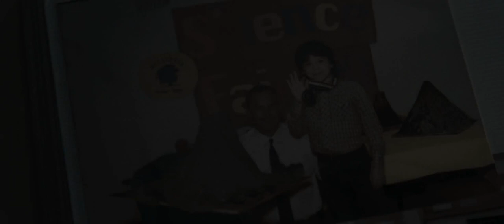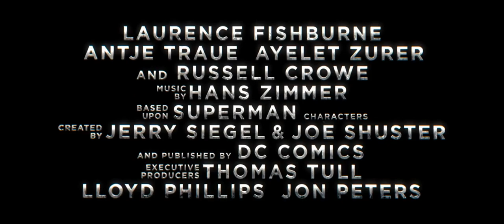Man Of Steel - Official Trailer #1 - Jonathan Kent (Español/España) (HD 1080p)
In theaters June 14th.
From Warner Bros. and Legendary Pictures comes "Man of Steel", starring Henry Cavill, directed by Zach Snyder. The film also stars Amy Adams, Diane Lane, Kevin Costner, Michael Shannon, Russell Crowe, Antje Traue, Ayelet Zurer, Henry Lennix, Christopher Meloni and Laurence Fishburne.